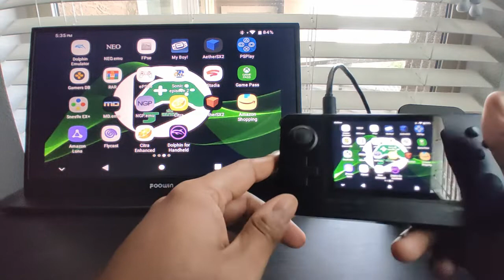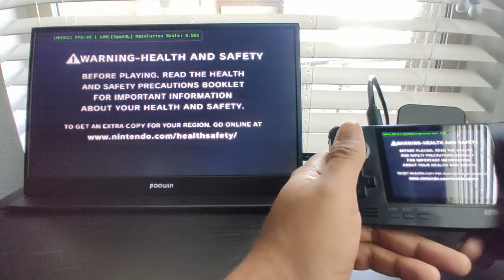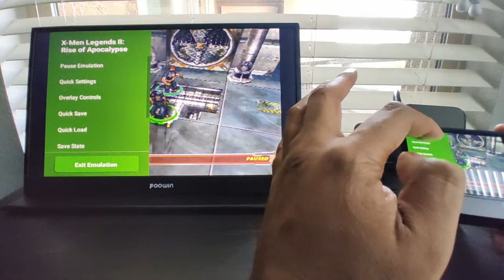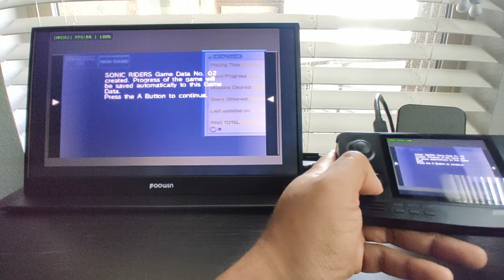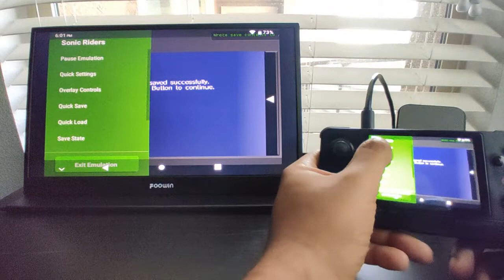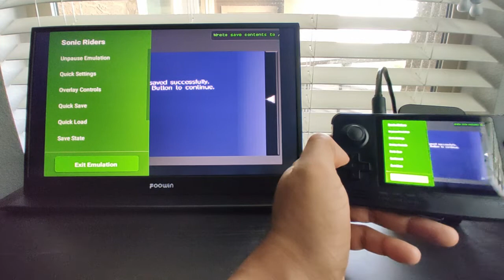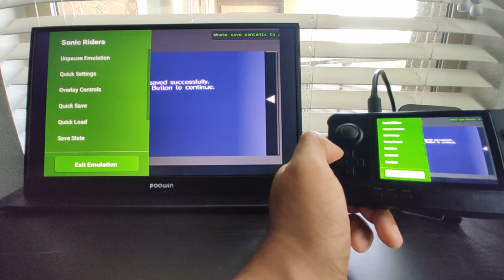Retroid Pocket 2 Plus | Random Gamecube Gameplay | Dolphin For Handheld | 1.0.0.8+ Update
In this video, I play random Gamecube games for the latest Dolphin emulator on the Retroid Pocket 2+.  The good news is that the games are very playable  with very little lag!